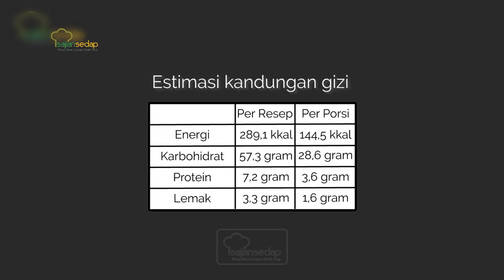Resep MPASI Bubur Susu Saus Pepaya, Manisnya Bikin Nagih Deh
Manisnya bubur ditambah dengan saus pepaya pasti si kecil ketagihan dengan menunya hari ini.

Bahan:
Tepung beras halus
Susu Formula bubuk
Daging buah pepaya
air

Produser: Intan Yusan Septiani
Penulis Naskah: Indri & Ajeng
Peraga: Resi, Indri, Clara, Qorin
Fotografer: Andrian, Osyad, Bram
Videografer: Andrian, Osyad, Bram
Video Editor: Andrian, Osyad, Bram